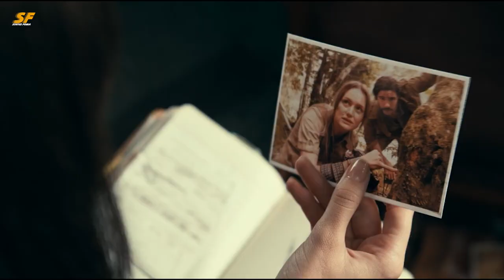❤️‍🩹MY VALENTINE⁝ Madame Web Trailer Breakdown & Plot Explained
1 Like = 1 Motivation 🤗
In this video I explained the plot of MADAME WEB alongside trailer breakdown.

If you like this video then share with your family and friends.

The Status Fobia is a web channel intended to promote cinema through film reviews, interviews, discussions, video essays and analytical compilations. It is intended primarily for the purpose of encouraging informed discussions, criticism and review of cinema and towards such purpose the programs use short extracts of cinematograph films, sounds recording and photographic works. These clips and extracts are of a minimal nature and the use is not intended to interfere in any manner with their commercial exploitation of the compete work by the owners of the copyright. The use of works are in compliance with the fair dealing exception provided under Sec.

Peace ✌🏻